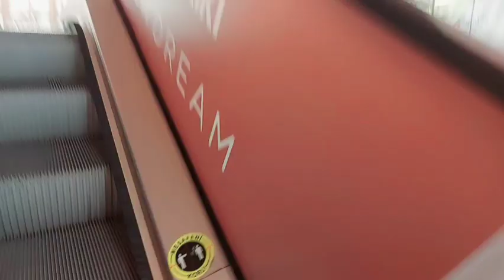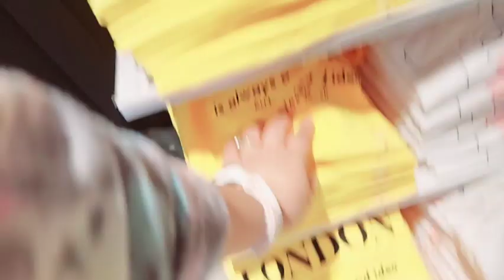ماكاين ماوالاكن توضرت 😂 شنو شريت من lc waikiki 🧚‍♀️🧚‍♀️وجولة رائعة في مول تركي 🥰